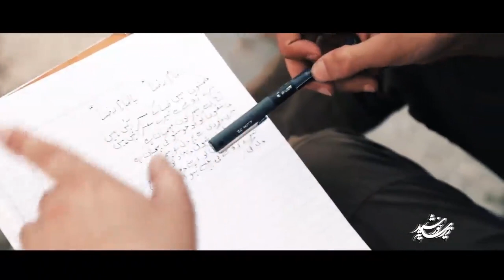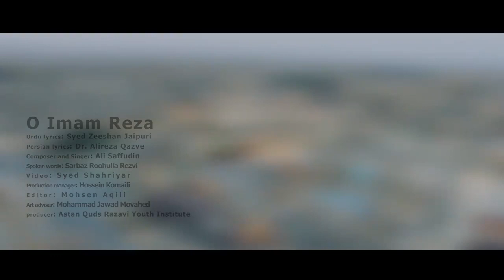Yaa Imam E Raza (as)